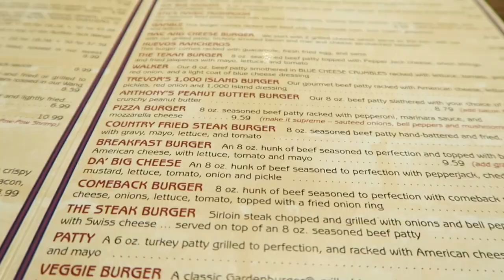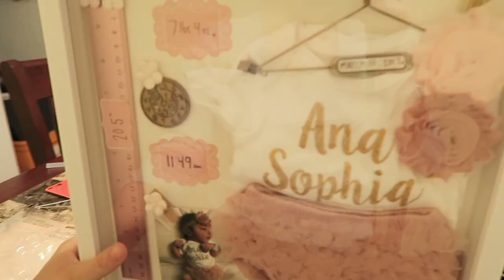Shopping & Baby Shadow Box | VLOG